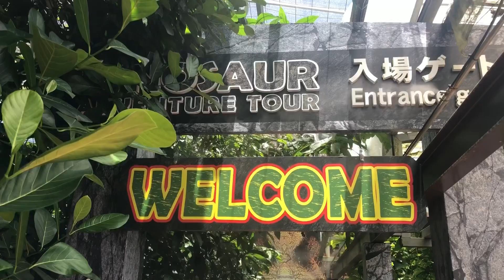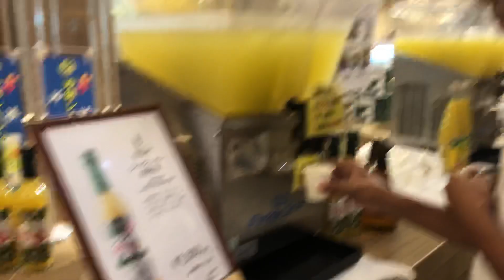Okinawa Getaway Part 4 | Nago Pineapple farm | Kashomi83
Pineapples here is a bit pricey but it’s yummy and sweet ..